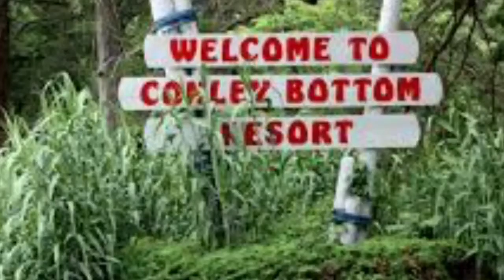Lake cumberland photo compilation 2017